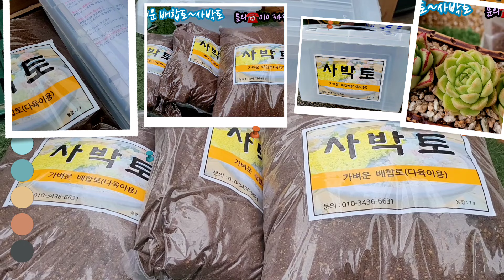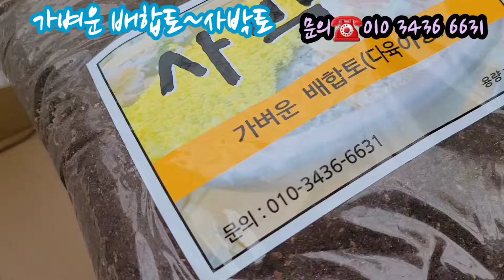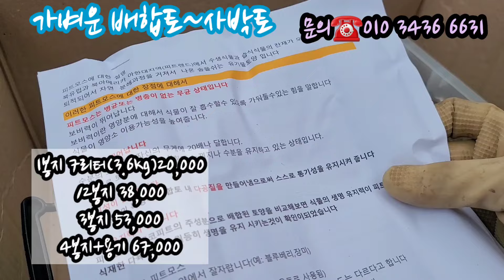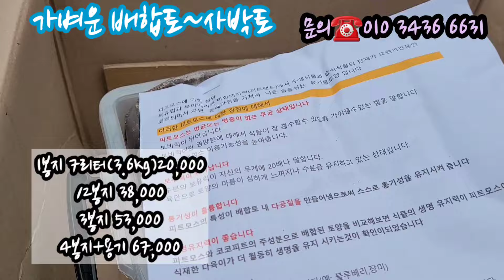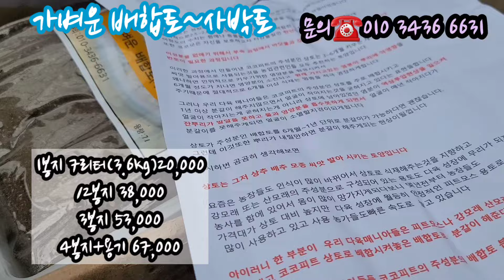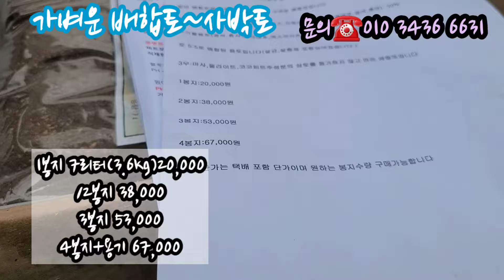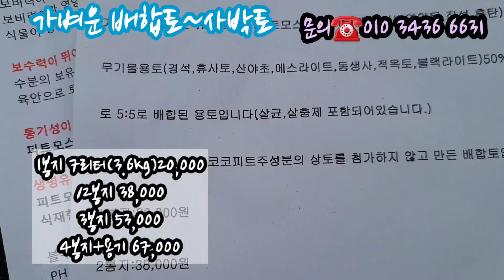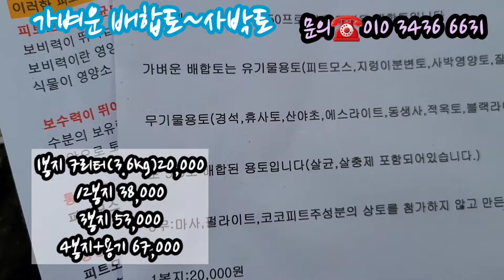화분무게50%줄여주는 가벼운배합토"사박토" 생명유지력/보비력/보수력/영양/살균살충포함💞보관용기증정